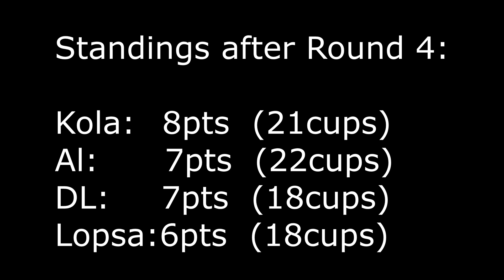Crash Bash FFA Tournament 2024: Tank Wars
One of these characters doesn't belong here...